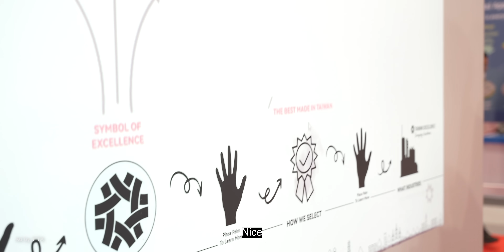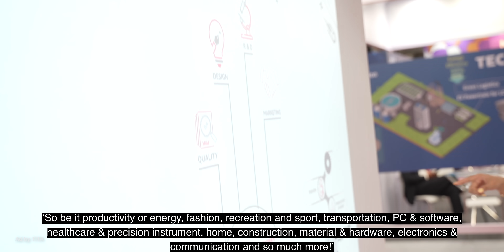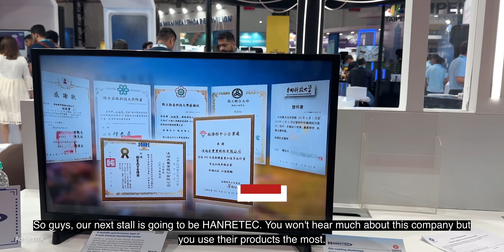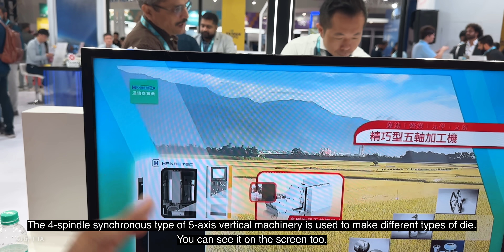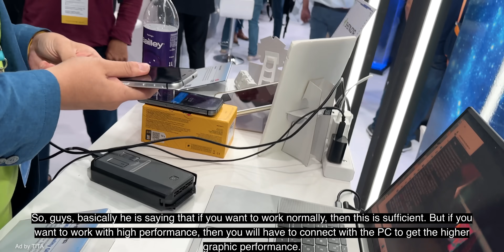*Vlog* Exploring Best Made in Taiwan Products at Taiwan Excellence Expo 2023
🌐 Join me on an exciting journey through the Taiwan Excellence Expo 2023 as we explore the finest products proudly made in Taiwan! 🇹🇼 From cutting-edge technology to innovative designs, this vlog takes you on a virtual tour of the expo, showcasing the excellence and craftsmanship that define Taiwanese products.

🤝 Special thanks to the organizers of Taiwan Excellence Expo 2023 for inviting us to witness and celebrate the excellence that makes Taiwan a standout in the global market.